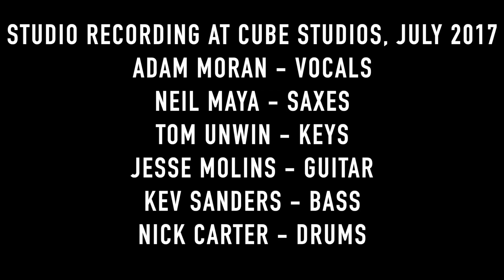The Drat Pack - I Feel Good - Snippet 1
I Feel Good. A snippet of our live recordings at Cube Studio in July 2017.